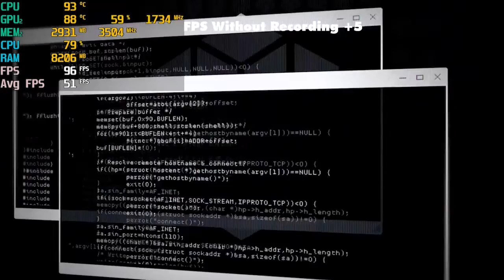ASUS TUF FX505DD | Watch Dogs 2 - Max Settings!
Note : FPS Without Recording +5, No Stuttering

I will use the donation to buy the newest games to benchmark.

Full Specs :
Processor : AMD Ryzen™ 5-3550H @ 3.70 GHz
Memory : RAM 12GB DDR4 2400mhz
Resolution : 1920x1080 60Hz
Hard Drive : 1TB HDD SATA
Graphics : NVIDIA GeForce GTX 1050 3GB GDDR5
Operating System : Windows 10 Home

fx505dd benchmark
gtx 1050 3gb
ryzen 5 3550h gtx 1050 3gb benchmark
ryzen 5 3550h gtx 1050 3gb gaming
fx505dd watch dogs 2
watch dogs 2 benchmark
fx505 watch dogs 2
fx505dd watch dogs 2 benchmark test
gtx 1050 3gb watch dogs 2